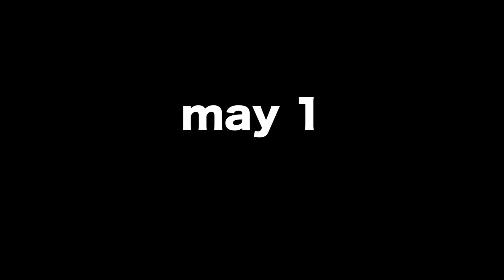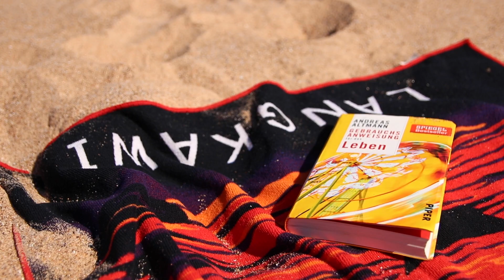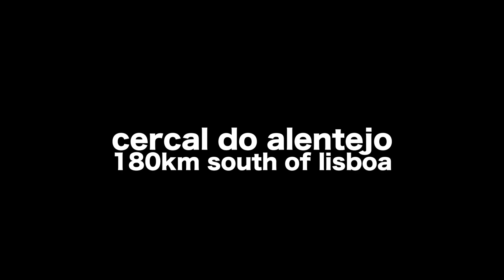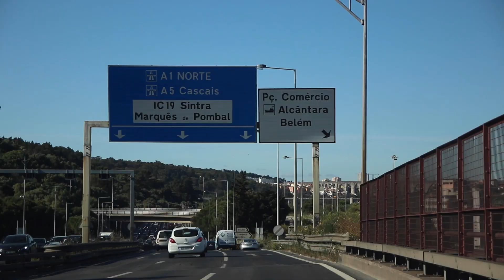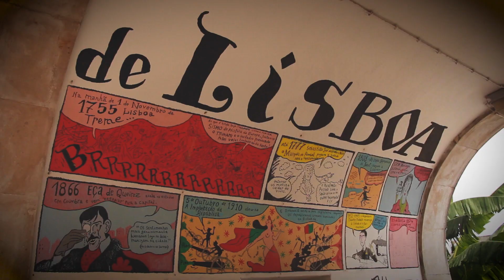Roadtrippin' Portugal (Spring 2021)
The four of us (Luana, Micha, Charlotte and I) flew to Faro, Southern Portugal, then rented a car and traveled along the Algarve coast before heading north to Lisboa, the capital.

JOACHIM PASTOR: "WAYFARING STRANGER"

I'm using a Canon EOS 80D plus a Sigma 17-50 f/2.8 lense and Adobe Premiere Pro CC for editing.